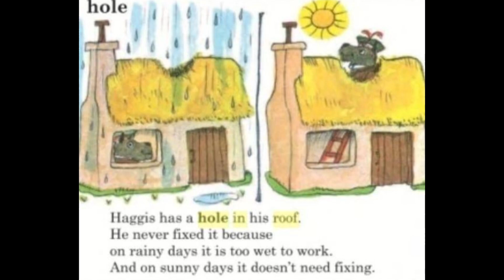Haggis Has a Hole in His Roof -【Voice Acting】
Made by -

OPEN FOR ANY VOICE WORK & PROJECTS FOR ME!